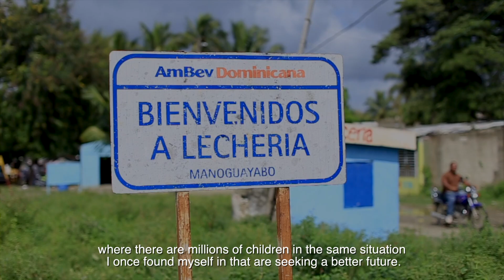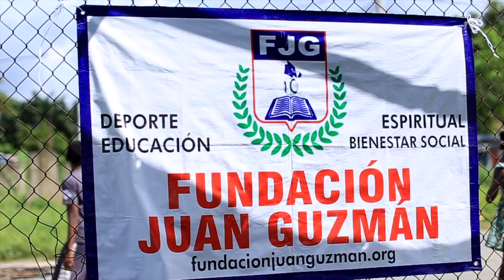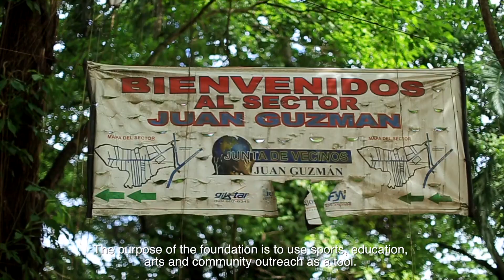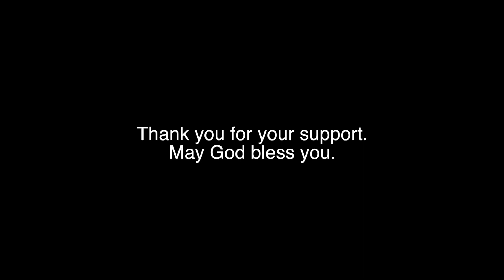The Juan Guzman Foundation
Shot and edited by: Andrew Sierra and Randy Sosa